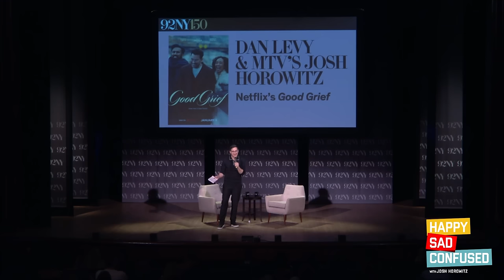Dan Levy talks GOOD GRIEF, SCHITT'S CREEK I Happy Sad Confused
If you're Dan Levy how do you follow up a genuine pop culture phenomenon like SCHITT'S CREEK? Well you write and direct and star in a movie! Here Dan joins Josh to chat about GOOD GRIEF, the origins and impace of SCHITT'S CREEK, the spin-off he's thought about, and more. Taped live at the 92nd Street Y.

ZocDoc -- Go to ZocDoc.com/HappySad and download the ZocDoc app for free!